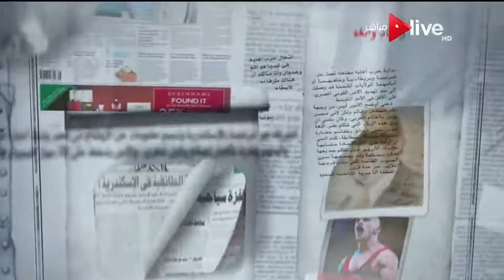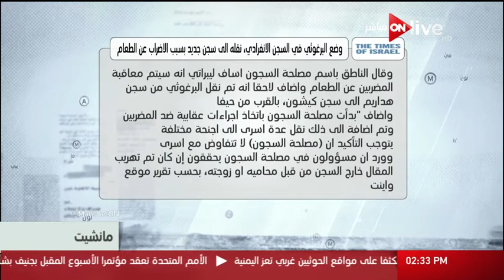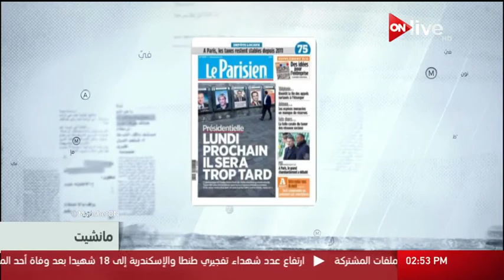مانشيت - قراءة في أبرز عناوين الصحف العربية والعالمية - الثلاثاء 18 أبريل 2017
الموقع الرسمي للقناة  ..